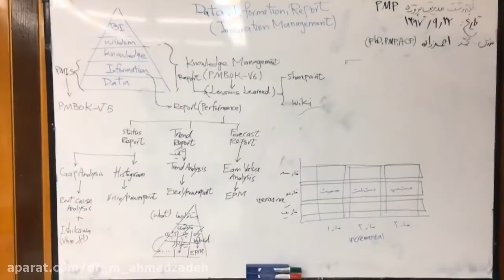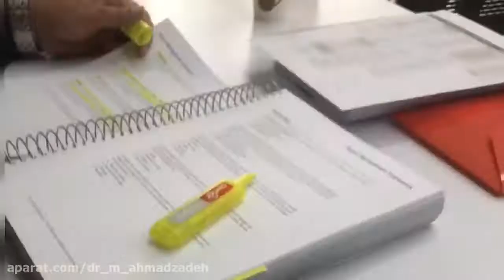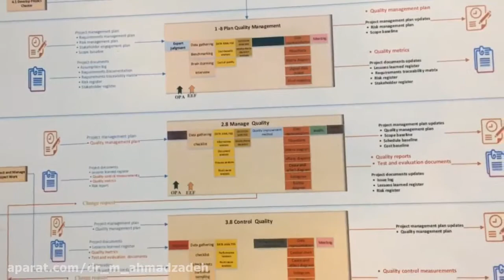دوره جامع آمادگی آزمون PMP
خدمات جامع اخذ مدرک بین المللی PMP 1-تعیین سطح مدیریت عمومی و زبان انگلیسی مدیریت پروژه (آنلاین) 2-دوره حضوری/مجازی اصول مدیریت براساس PMBOK (ویرایش 6) 3-دوره حضوری/مجازی آمادگی آزمون PMPبراساس RITA (نسخه 9) 4-دوره حضوری/مجازی نکته و تست پیشرفته (تحلیل 7 دسته سوالات آزمون PMP) 5- آزمون شبیه سازی آنلاین PMP (متوسط-سخت- Super-PMP) 6- کارنامه جامع آزمون آنلاین PMP ، بدون مشابه